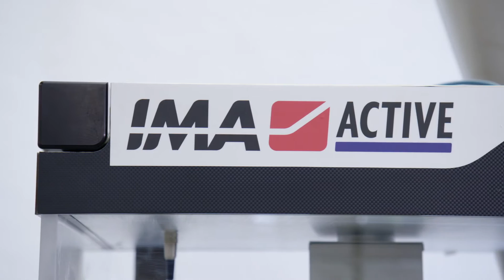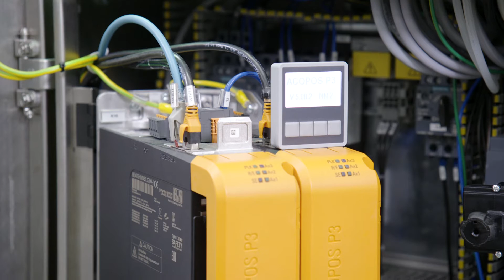ADAPTA 50 by IMA Active: flexibility, dosing and weighing accuracy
The ADAPTA 50 is a machine that handles fifty thousand capsules per hour, approximately 14 capsules every second. ADAPTA is a unique solution, dosing up to 3 different products together. These can be powder, pellet, tablet, mini-tablet, or liquid.  What makes ADAPTA unique is the machine’s flexibility on one hand and its dosing and weighing accuracy on the other. To make ADAPTA 50 powerful, compact and modular, all automation systems are deployed inside the machine.